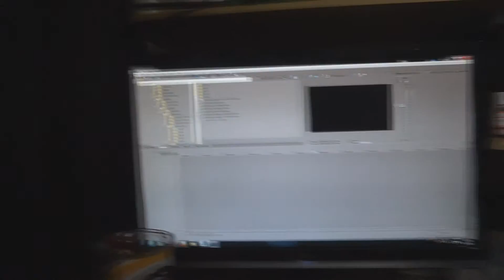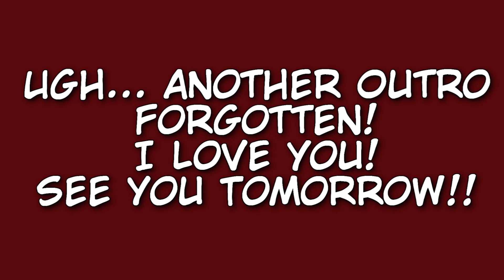Vlogmas 2015 - Day 6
Being Lazy and Walmart Rant (sort of)

breezieanaonyt